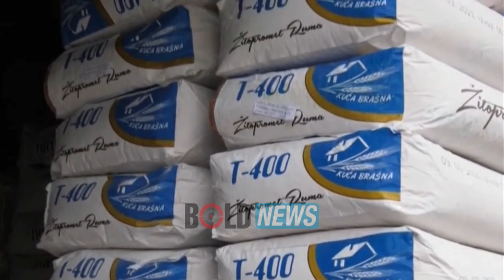Rritet çmimi i bukës/ Qytetarët: Është rritur me 20 lekë, ose zvogëluar pesha